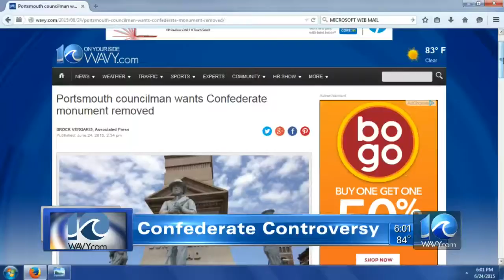Matt Gregory on deputy-involved fatal shooting